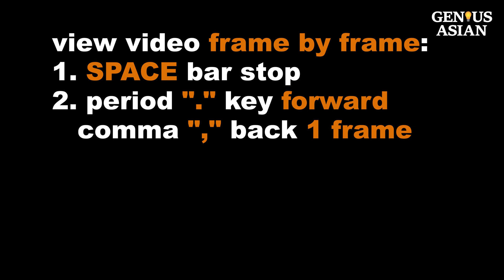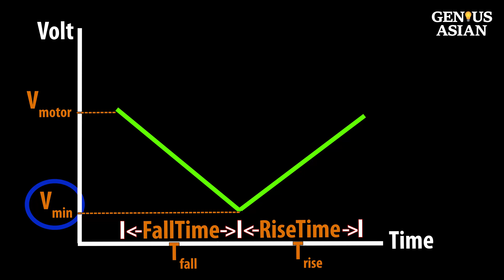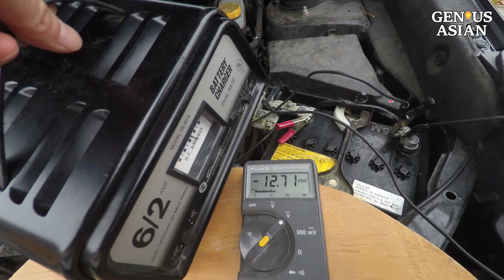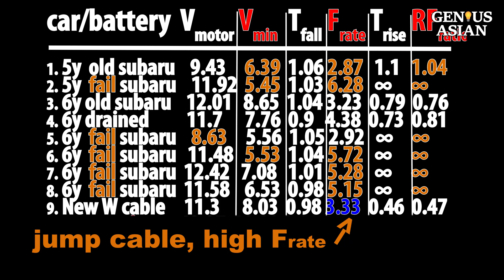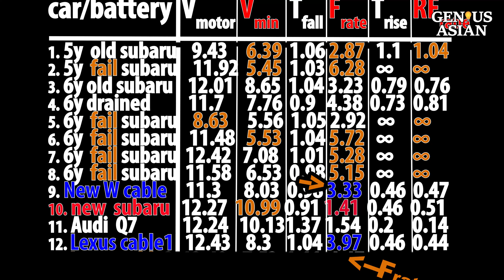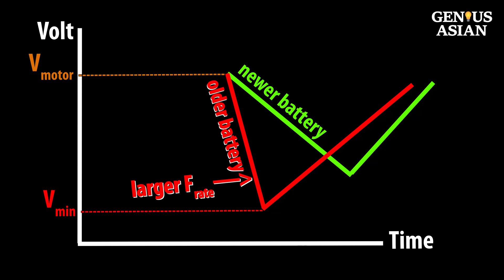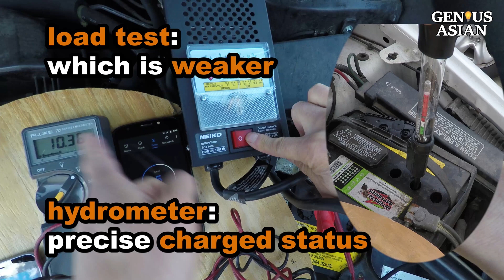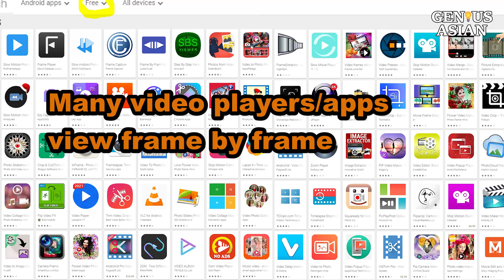How To Load Test A Car Battery Without Buying A Load Tester. Should You Recondition or Replace?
When your car won’t start, or you just charged your dead battery, you will need to perform a load test.

If you don't have a car battery load tester, you may use your voltage meter to see the voltage change once you add some load. I collected four different values, and derived two values. These six values will help you understand the behavior of car batteries so that you can decide if you should replace a new battery, or revive your old one.

I recommend taking a 10-second video when you have a good battery so that when you do have a problem, you will have a reference point. It is just 10 seconds for you to take a video in case you need it later. To view a video frame by frame use the period "." key.  Note that it is not the greater than sign "›" even though the symbol "›" is printed on top of the period "." If you have a short cut key for "›", it will forward 5 seconds instead of a frame, so use the period key.

If you did not have a reference video, you still can view my video where you can find my data from tests of 16 different cars or batteries that give you a rough range of what a new battery looks like, what an old but working battery looks like, or what an old failing battery looks like, and what it looks like if there is some resistance on the terminal (I used jump cables to simulate it).

0:00 from from previous video more than a year ago
0:20 battery load tester to test battery under load
0:48 To view frame by frame, use the period "." key and comma key ","
1:10 collect 4 values and estimate battery health
1:30 first heard the starter motor's noise
1:50 Vmotor, Vmin, Fall Time, Rise Time, Fall Rate, Rise/Fall Ratio
2:10 5-year old battery successful start vs failed start
2:30 6-year old battery successful start
3:07 6-year old battery failed start
3:40 charge battery for 1 minute, a failure
4:03 old battery date Apr 2014 6-year old CCA 390A
4:29 new battery date Nov 2020 CCA 640A with jump cable
4:55 new battery without jump cable, and also Audi Q7
5:26 new battery+jump cable+ Lexus ES350 success
5:46 new battery+jump cable+ Lexus ES350 fail, and also another success
6:06 dodge caravan and Audi Q5
6:26 analyzing data , collect more data
6:56 recommend taking 10-second video
7:17 no load voltage vs percentage of charge
7:37 Hydrometer
8:30 only a hydrometer can precisely tell if battery is charged fully
8:50 lead plates & sulfation
9:10 view a video frame by frame use the period key not short cut key "›"

I also have a few other car battery videos that will help you diagnose car battery problems, recondition ,  re-charge or regular battery maintenance.